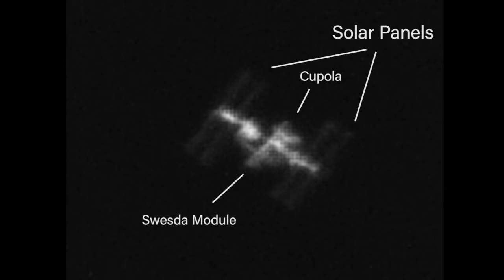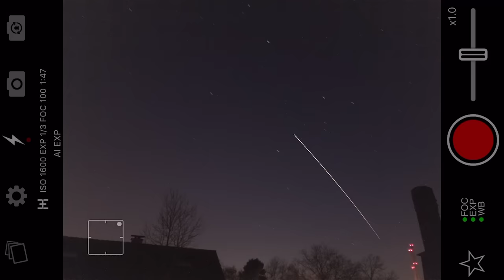ISS through my Telescope (Compilation)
This video shows some of my captures of the ISS (International Space Station) through my Telescope.

Planetary Cam
Barlow Lense